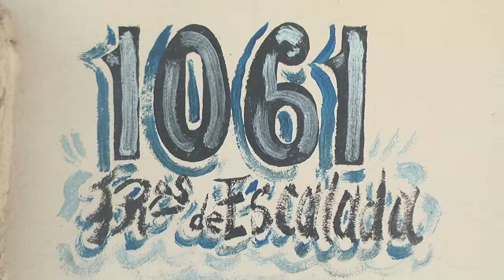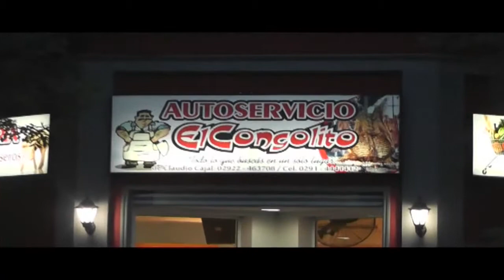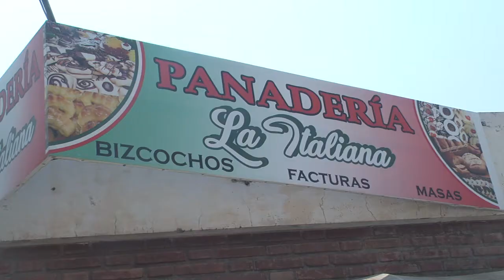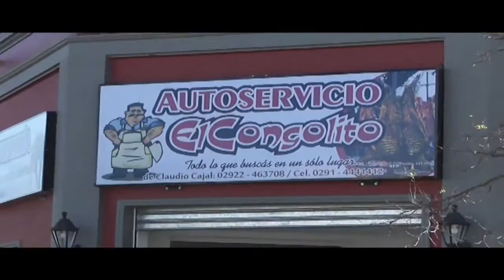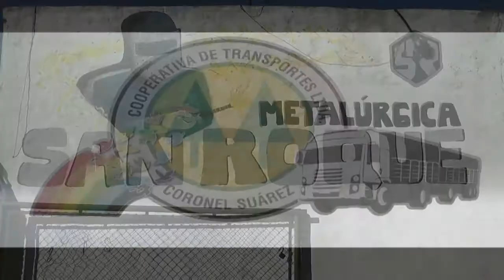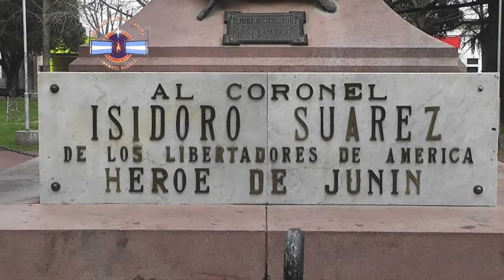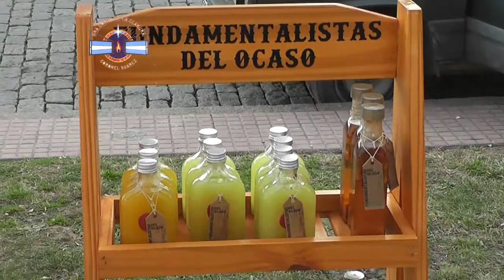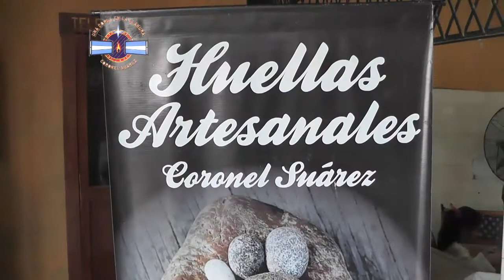UNA COPLA EN LA LLANURA PROGRAMA Nº 492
1º Bloque videos de artistas - 2ºBloque fiesta de peñas en Carhue - 3ºBloque artesanos en Coronel Suarez